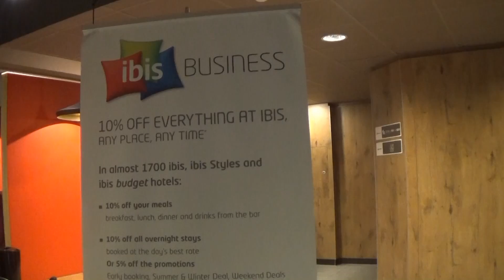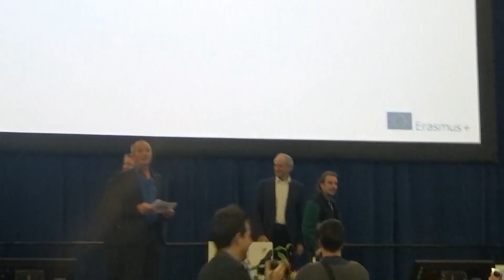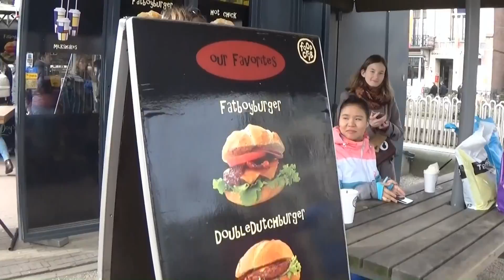Soutěž Paraskills (březen 2017)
Studenti SŠ pro sluch. post. z Valašského Meziříčí se dne 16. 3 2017 zúčastnili dovednostní soutěže Skills Plus pořádané v rámci projektu Paraskills. Soutěž se konala v kongresovém Centru RAI v Amsterdamu. V mezinárodní konkurenci 6 evropských zemí (IT, BG, DE, CZ, NL, SL) naší studenti získali zlatou medaili v oboru IT a stříbrné medaile v oboru ZAH a ELE.
Následující video popisuje zážitky okem jednoho z našich studentů.